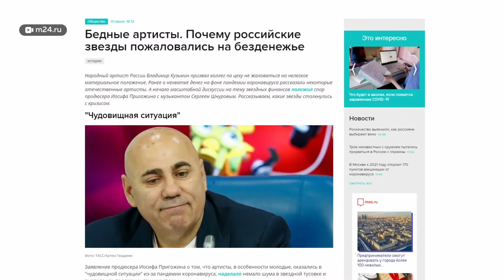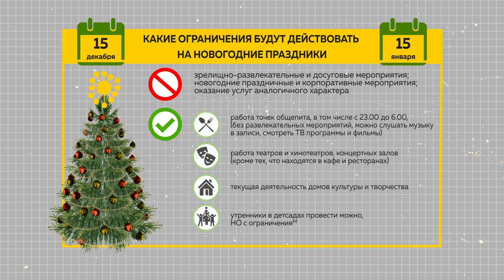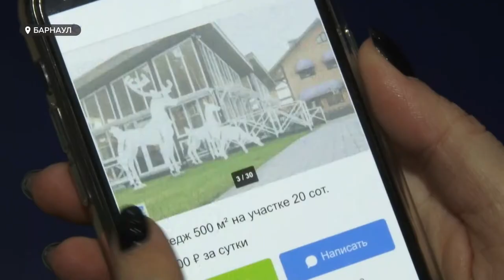Корпоративы запретили, но праздник будет. Указ губернатора вызвал много вопросов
Прошло несколько дней с запрета на массовые гуляния с середины декабря. И в компаниях и офисах Барнаула началось брожение: как и когда успеть проводить 2020ый. В городе уже фиксируют бум броней на 11 число – это последняя пятница перед запретом. Мы решили выяснить, действительно ли с середины месяца праздник отменен? Что нам удалось узнать за несколько дней разговоров с предпринимателями и артистами - смотрите в картине дня.